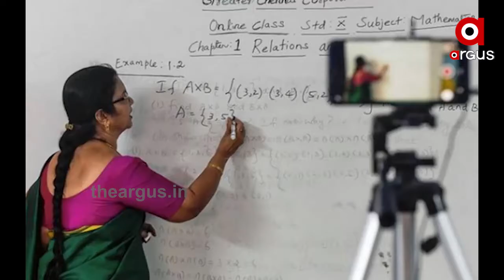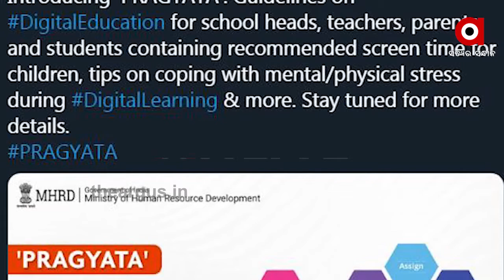ଅନଲାଇନରେ ଆପଣଙ୍କ ପିଲା ପାଠ ପଢୁଛନ୍ତି କି? ....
ସାବଧାନ...ଅନଲାଇନରେ ଆପଣଙ୍କ ପିଲା ପାଠ ପଢୁଛନ୍ତି କି?
ଅନଲାଇନ ପାଠପଢା ଆପଣଙ୍କ ପିଲାଙ୍କୁ ବିପଦରେ ପକାଇପାରେ.